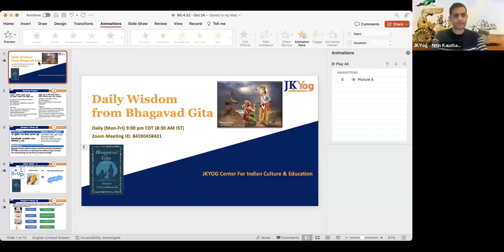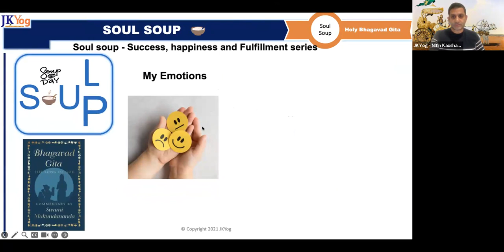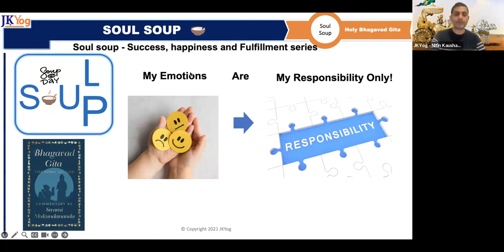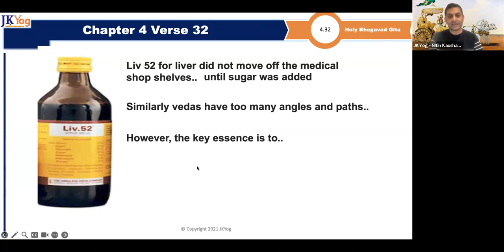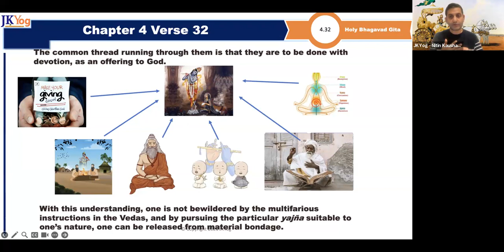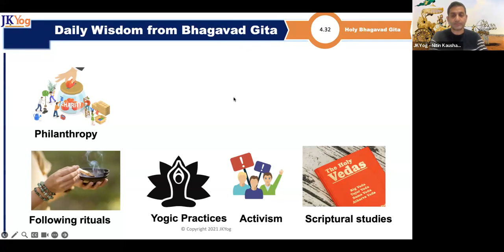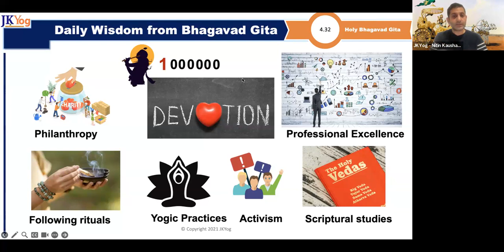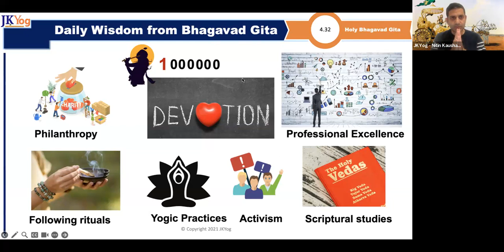DWFBG (4.32) What is the secret ingredient needed in all sacrifices? Oct 24, 2023